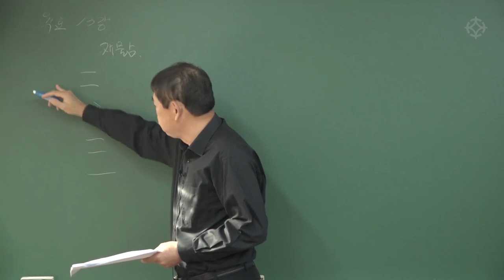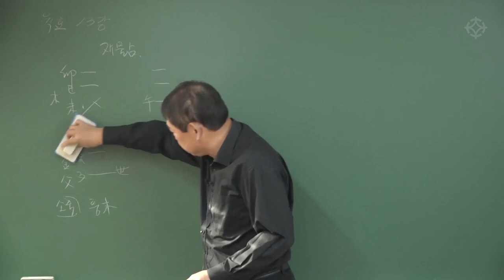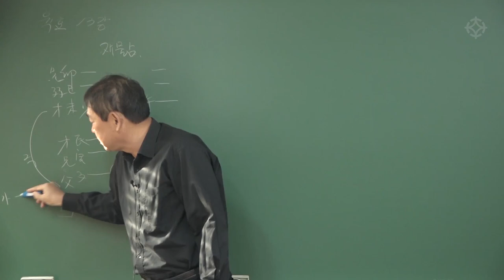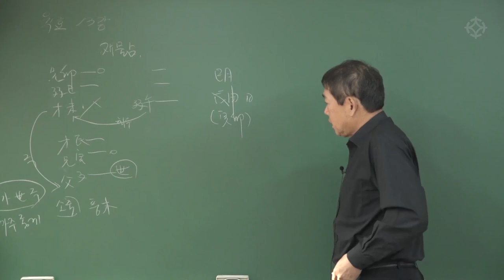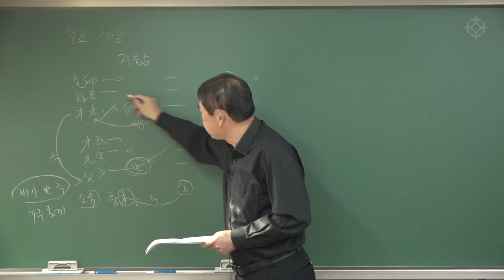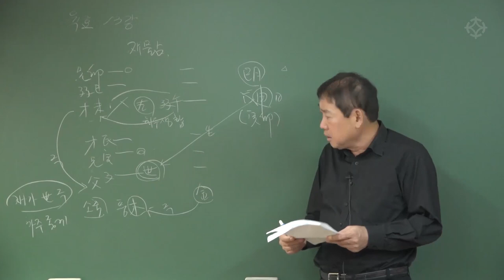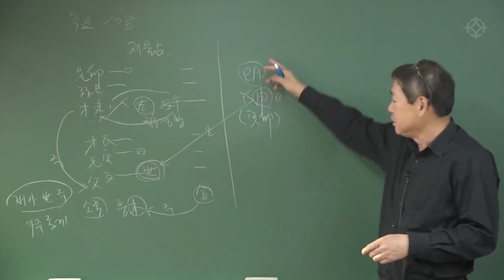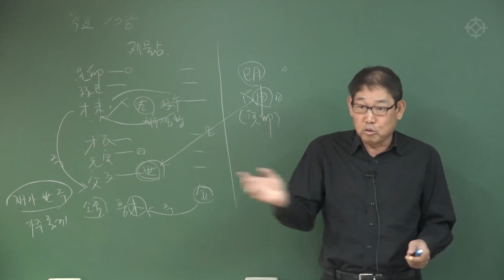육효 재물점 : 육효학 쉽게 배우기 - 박창원 선생님 [대통인.com]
점법의 대명사라 불리는 육효
주역의 괘상을 차용해서 명리 이론으로 풀어내는
'인간의 미래'에 대답하는 학문입니다.
구성학과 함께 가장 적중율이 높은 학문, 육효는
내일 일어날 일/ 이달 일어날 일/ 올해 전체의 운세/ 합격/ 질병/ 사업/ 인사/ 직장/ 기타 방향 등

세상사 모든것을 풀어낼수 있는 최고의 실생활 학문입니다.
육효는 구성학과 같이 알고 계셔야
어떤 질문에도 정확한 대답을 도출할 수 있습니다.

육효학의 대가이며, 구성학의 1인자
박창원 선생님의 실제 사례로 풀어내는 깊이 있는 강좌로
명리학을 보완하는 학문, '육효'와 '구성학'을 시작하시길 추천드립니다.
육효학 강좌는 1부와 2부로 구성됩니다.

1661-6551